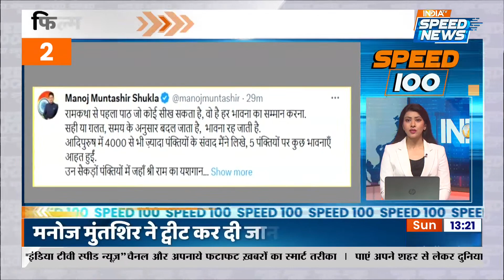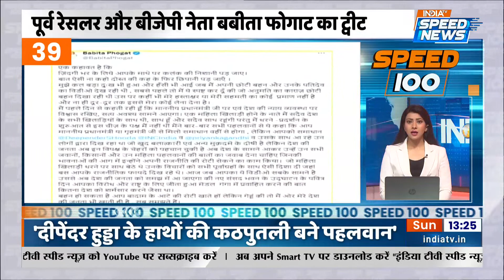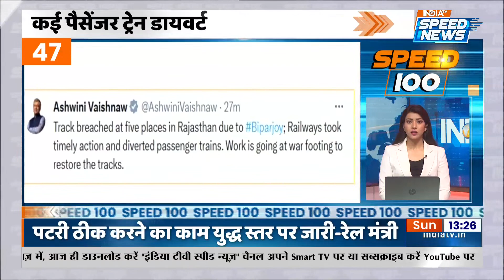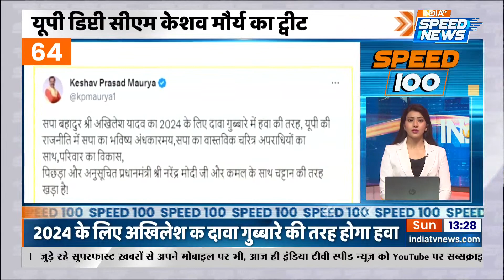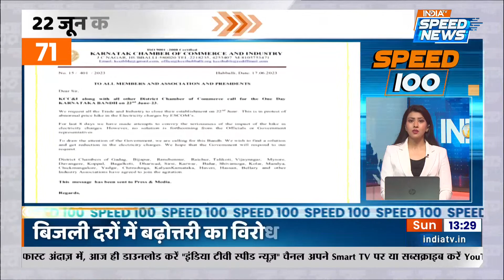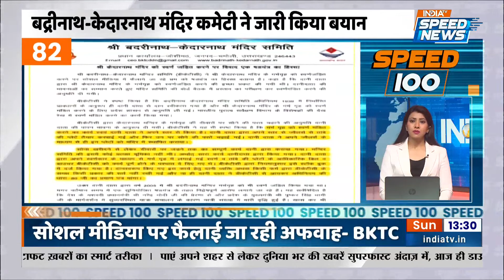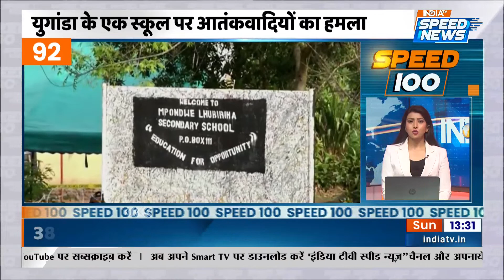Speed 100: Adipurush के विवादित Dialogue बदले जाएंगे ? | PM Modi ने की Mann Ki baat | sakshi malik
Speed 100: Adipurush Controversy- ओम राउत (Om Raut) के निर्देशन में बनी फ‍िल्‍म 'आदिपुरुष' (Adipurush) इसी हफ्ते सिनेमाघरों में रिलीज हुई थी. रिलीज के बाद फ‍िल्‍म के डायलॉग को लेकर इस पर बैन लगाने की मांग की गई. अब लेखक मनोज मुंतशिर (Manoj Muntashir) ने सोशल मीडिया पर एक भावुक पोस्‍ट शेयर किया है.  PM Modi ने की Mann Ki Baat- मन की बात में पीयम मोदी (PM Modi) ने बिपरजॉय (Biporjoy) तूफान का किया जिक्र, कहा-भारत के पास है आपदा प्रबंधन की ताकत.  साक्षी मलिक(Sakshi Malik) ने कहा की हमे बृज भूषण (Brijbhushan) के ख़िलाफ़ धरना देने के लिए BJP नेता बबीता फोगाट (Babita Phogat) और तीर्थ राणा (Tirath Rana) ने मोटीवेट किया था ।